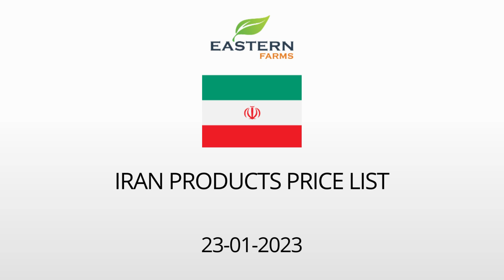IRAN | AL AWEER MARKET DUBAI WHOLESALE PRICE 23-01-2023 | FRUITS & VEGETABLES